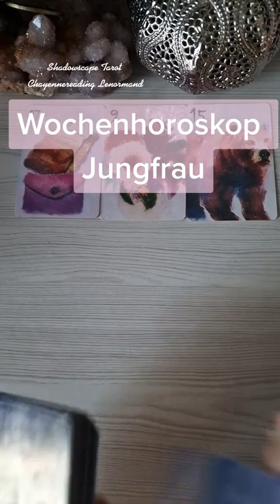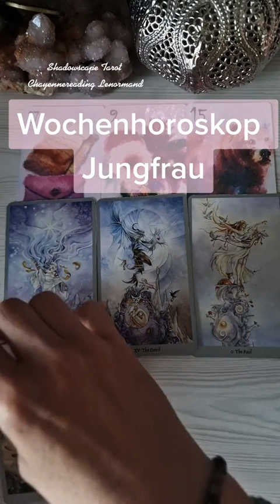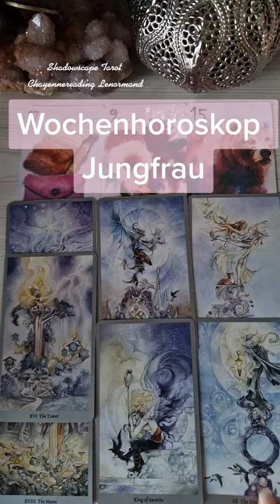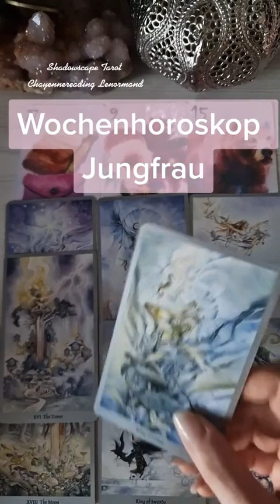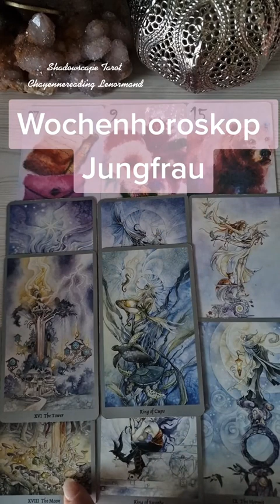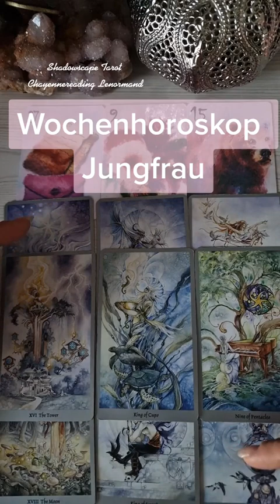jungfrau wochenausblick tarot horoskop